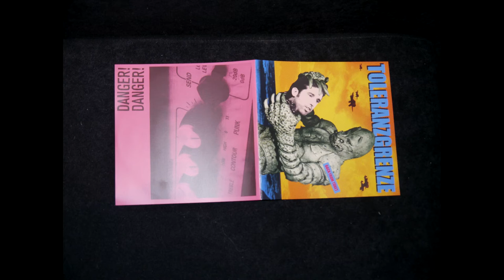Split (Danger!Danger!/ Toleranzgrenze) - Review [DL]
Die Split von Danger!Danger! und Toleranzgrenze wird leider nicht durchschlagen wie andere Bands, aber ich feier die. Auch wenn ich Hipster als Beleidigung gerne weiter benutze.